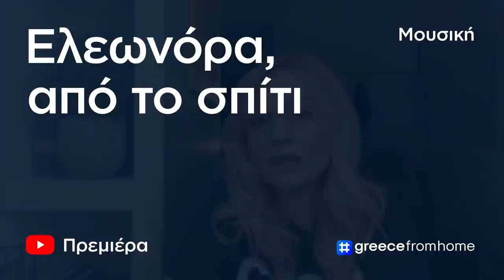Acoustic session with Eleonora Zouganeli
A soulful performance by singer Eleonora Zouganeli!